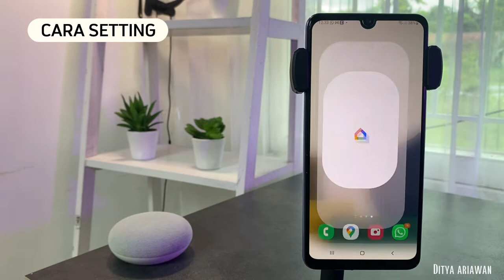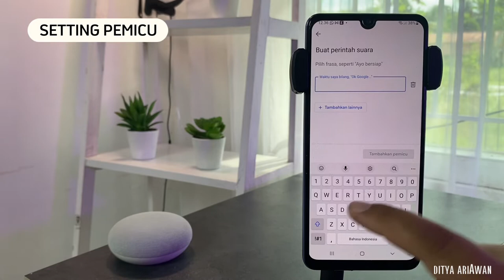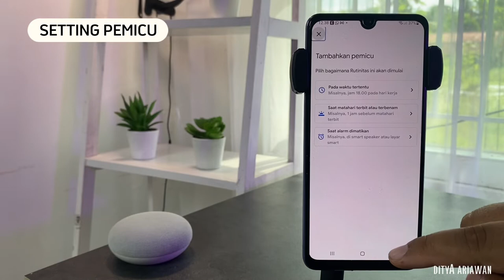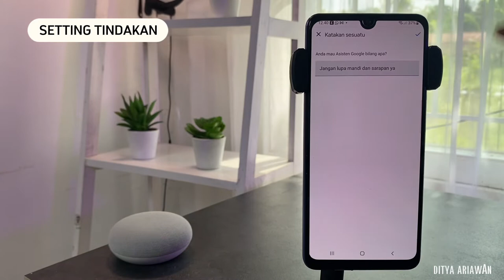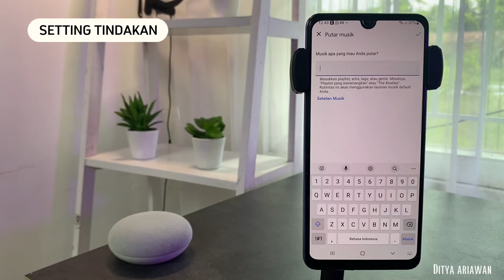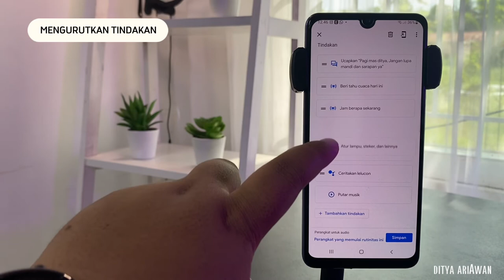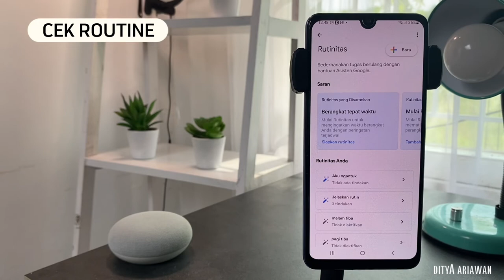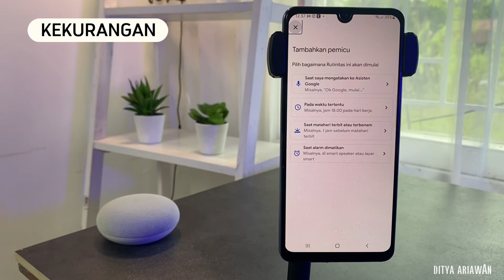Cara Setting Fitur Routine Google Assistant , Fitur Layaknya Jarvis Iron Man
Di video ini dibahas tentang cara setting fitur routine google assistant. Cara setting pemicu, setting tindakan, setting template google dibahas di video ini.

00:01 Intro
00:16 Penjelasan Fitur Routine
01:02 Skema Konsep Routine
02:02 Cara Setting Fitur Routine
03:16 Setting Pemicu
04:56 Setting Tindakan
10:30 Simpan Routine
10:40 Mengurutkan Tindakan
10:57 Cek Routine
12:01 Template Google
12:19 Mengatur Jeda
13:17 Kekurangan Fitur Routine
14:07 Penutup